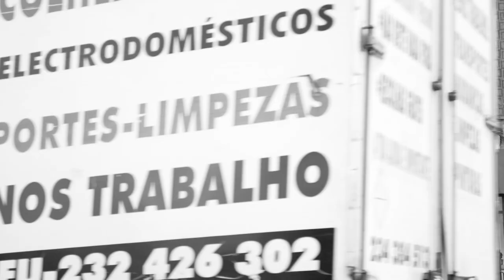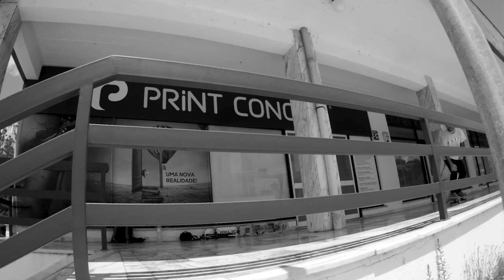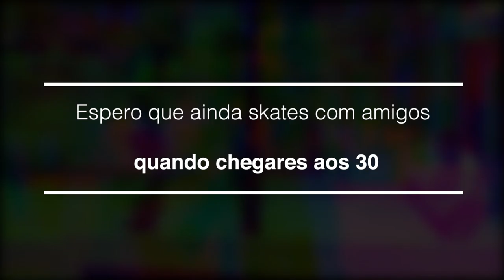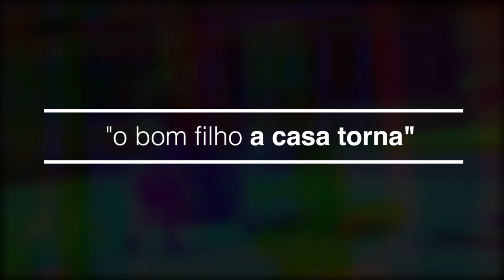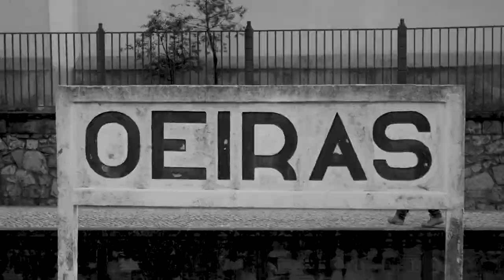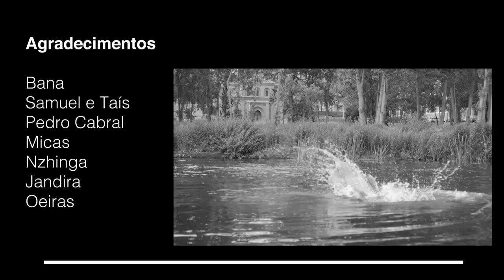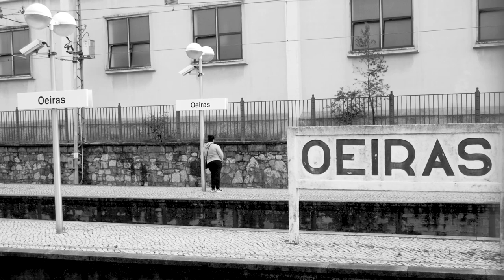RAÍZES - ÓMAIS Skate Video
“RAÍZES” é o nome do nosso primeiro vídeo de skate. RAÍZES por termos orgulho nas nossas origens e nas amizades que ainda mantemos e que inicialmente começaram através do skate. A banda sonora é composta pelo EP "EME NZHINGA" do nosso amigo Nzhinga AKA Salvinha. Este filme é dedicado a todos aqueles que sempre nos apoiaram, especialmente o Bana e os nossos amigos, e a todos aqueles que sentem o skate como parte das suas vidas.

"ROOTS" is the name of our first skate video. ROOTS because we're proud of our origins and the friendship that we still keep, that started trough skateboarding. The soundtrack is the EP "EME NZHINGA" from our friend/ artist Nzhinga AKA Salvinha. This video is dedicated to those who always supported us, specially Bana and our friends, and to those that feel skateboarding as part of their life.

REALIZAÇÃO e EDIÇÃO: Duarte Gaivão
PRODUÇÃO: ÓMAIS
IMAGENS: Duarte Gaivão e Gonçalo Domingues
IMAGENS ADICIONAIS: Pedro Cabral, Ivo Barata, Francisco Pardal e Gonçalo Vilardebó
AGRADECIMENTOS: Bana, Samuel e Taís, Pedro Cabral, Micas, Nzhinga, Jandira e Oeiras